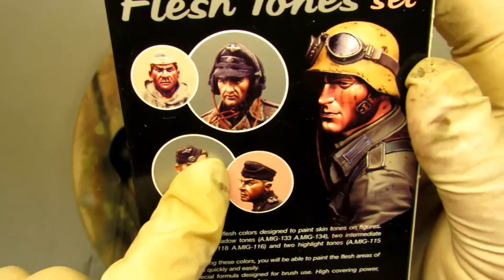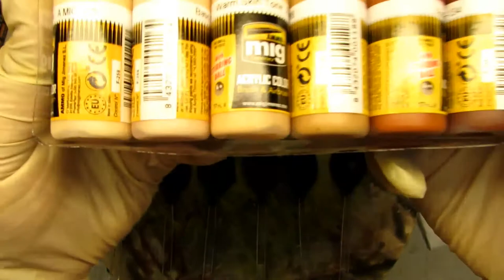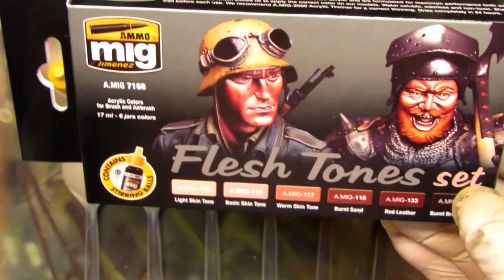Ammo by Mig Jimenez - Flesh Tones Set - Review By Da Costa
Go to my group page "SCALE MODELING WORLDWIDE" and be part of a great community of people around the world here o this